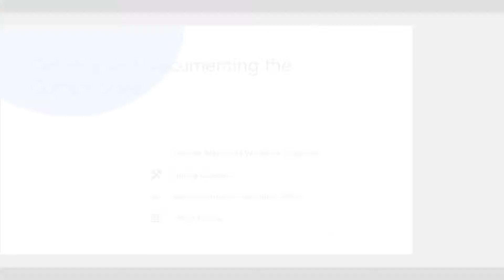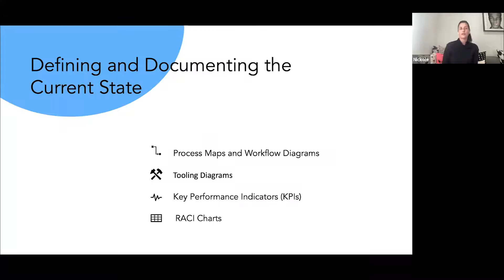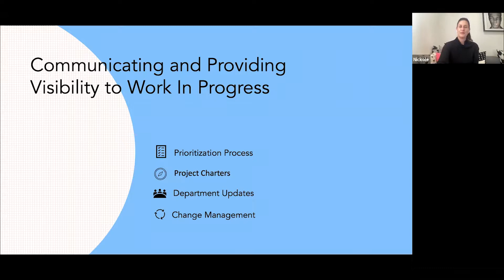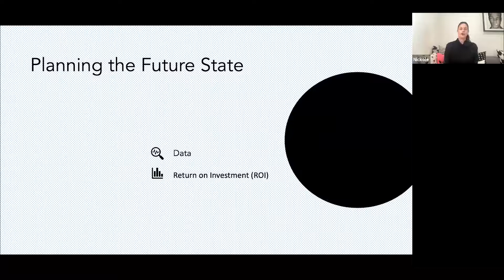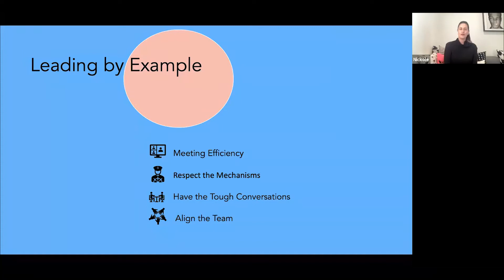Creating Clarity in Photo Studio Operations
Within the photo studio operations space complexity is increasing and remote work continues. For Studio Operations professionals ensuring clarity and leading by example has never been more important.

In this session, we review best practices and mechanisms that support the creation of clarity - across teams, stakeholders and leadership.

Defining and Documenting the Current State - review mechanisms that help define your photo studio operation and assist you to understand and manage your business.

Communicating and Providing Visibility to Work in Progress - best practices for achieving real time alignment of, and feedback on, work in progress, including project and continuous improvement initiatives.

Planning the Future State - tips on how to think about data, your mechanisms and ROI to drive planning. Why understanding the implications of your ‘mechanisms’ is so important in the planning phase.

Leading by Example - recommendations for creating clarity in the workplace and encouraging thoughtful leadership.

Speaker: Nickole Brown, Photo Studio Operations Professional